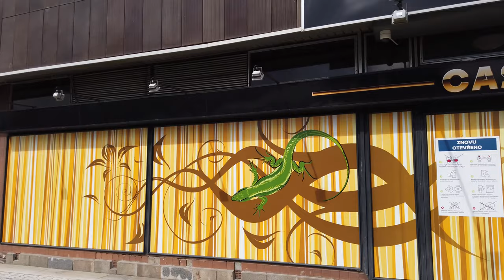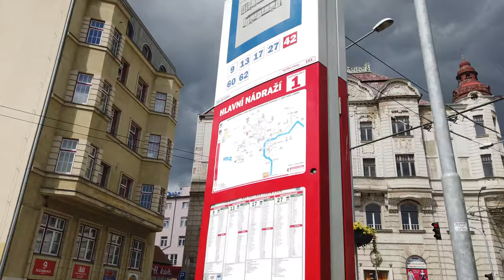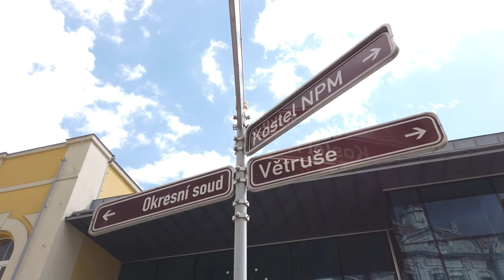🇨🇿 Walking Tour in USTI NAD LABEM / Czech Republic - 4K 60fps (UHD)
Ústí nad Labem is a city in the Czech Republic near Děčín and the border region of Bad Schandau / Germany . With about 92,000 inhabitants it is an important railway junction with the train connection Dresden - Prague, as well as having an active river port.

We start our tour of this city at the train station, walk to the city center. Our tour checks out a few parks on our way around Usti nad Labem. The city is rather quiet as a music festival appears to take place in Park Republiky.

From the Masarykova street we head back into the direction of the train station, see a few churches along mostly empty streets. A thunderstorm is brewing so we get to see the Bílina river and Elbe river which leads us back to the train station, right where we started.

Timeline:
0:00 Train Station
1:30 Hrnčířská
3:00 Mírové nám.
5:30 Municipality of Usti nad Labem
7:00 Museum of the City of Usti nad Labem
9:00 Vaníčkova
10:40 B. Smetany Park
12:00 Ulice Masarykova
13:30 Moskevská
15:30 Mánesovy sady (Park)
16:30 Pasteurova
17:45 Městsk ý park
20:30 Ulice Masarykova
25:30 Around Hraničář  (old shopping center)
29:00 Kostel Apoštola Pavla
29:30 South to the Bílina river
36:00 Kostel Nanebevzetí Panny Marie
39:00 Along the Bílina river
41:00 Back to the train station